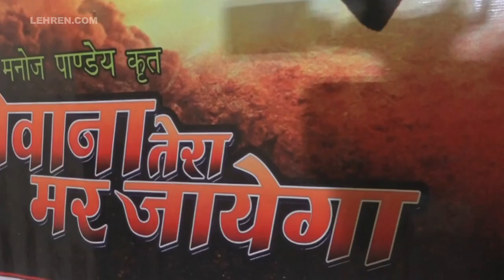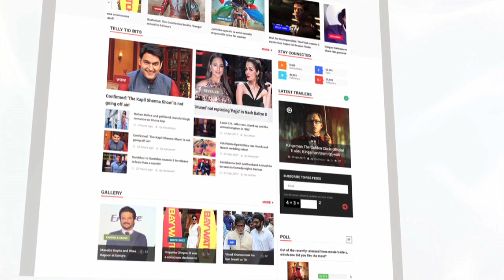'दीवाना तेरा मर जाएगा' मुहूर्त | 'Deewana Tera Mar Jaega' New Bhojpuri Movie 2018 | Lehren Bhojpuri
Satyendra Singh starrer upcoming Bhojpuri movie 'Deewana Tera Mar Jaega' muhurat held in Mumbai. Take a look.